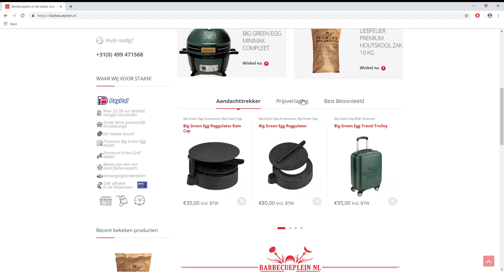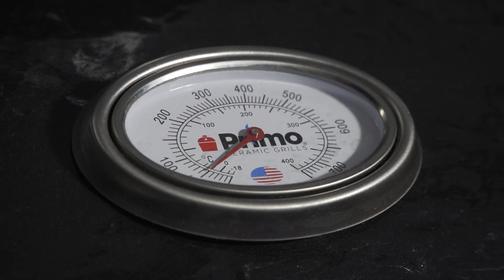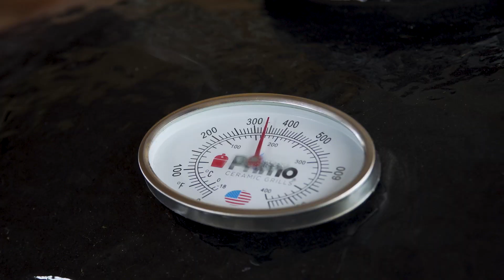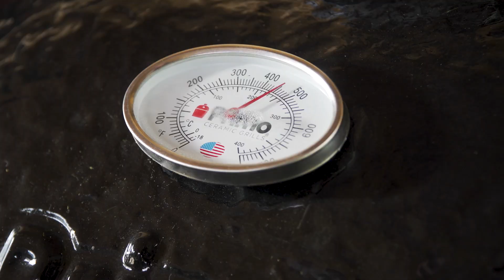Barbecueplein Primo Grill Jack Daniels V2